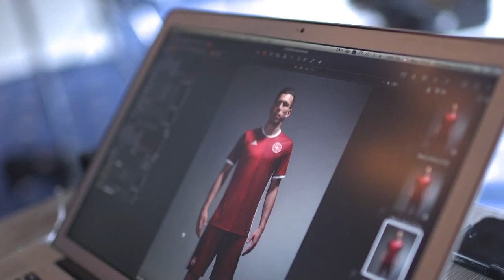Alt for trøjen // SPORTMASTER - Vild med fodbold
adidas og DBU har sammen udviklet Danmarks nye hjemmebanetrøje til 2015/16 sæsonen. Trøjen henter sin inspiration i de glade 80'ere, og med en opfordring til at gøre altfortrøjen - med Bendtner, Eriksen og Højbjerg i spidsen.